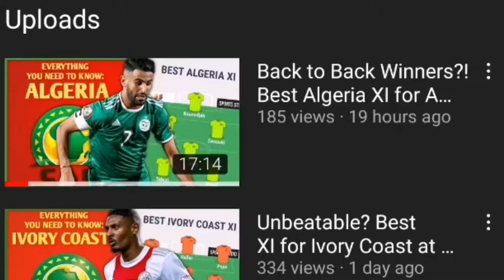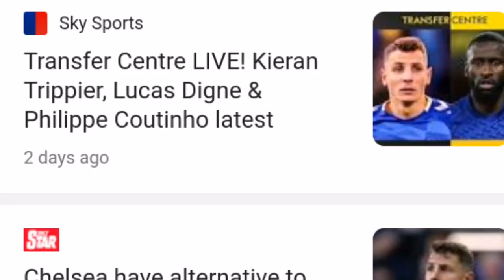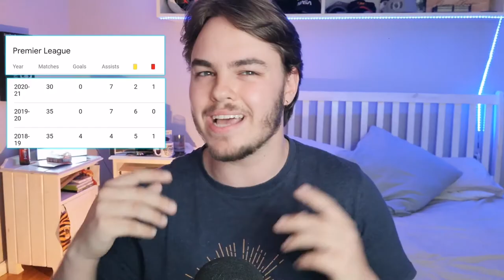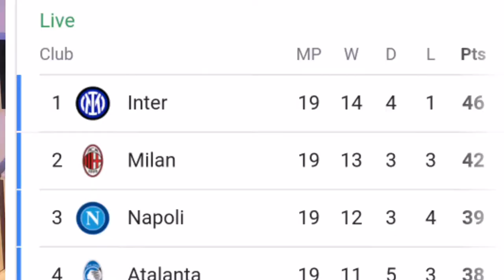5 teams that NEED to sign Lucas Digne!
Lucas Digne is widely regarded as one of the best Left Backs in the Premier League, but the Everton fullback's time at the club seems to be coming to an end. After falling out with club manager, Rafa Benitez, Digne has been linked to some big clubs such as Newcastle United and Chelsea.

Today we will be looking at 5 clubs that Lucas Digne should move to. Enjoy!